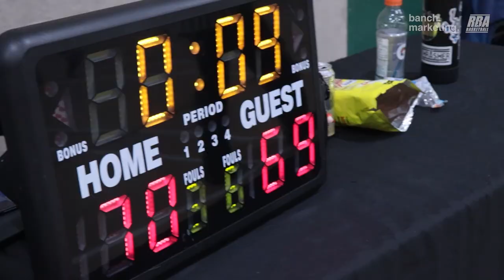2023 Surrey Winter Comp - Misfits vs Dish Soap - Round Ball BC Men's League